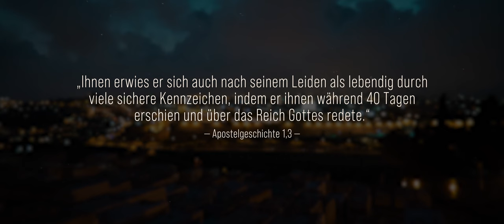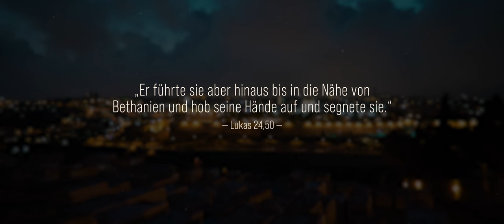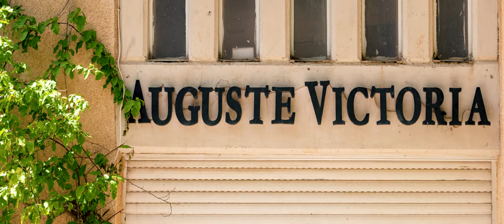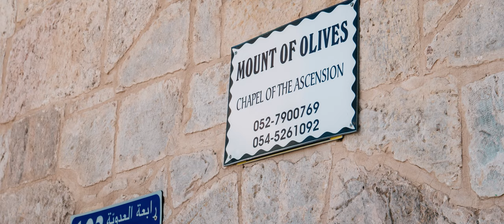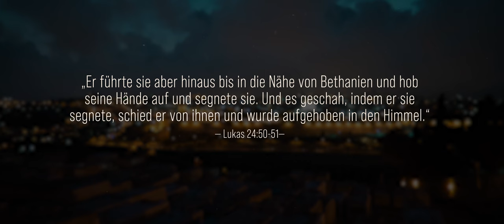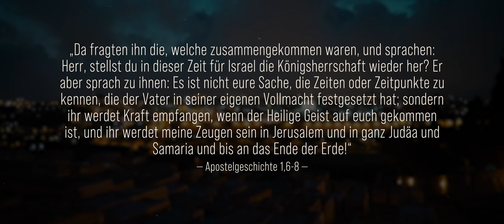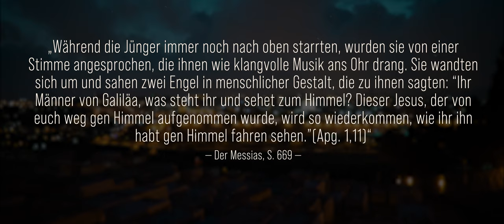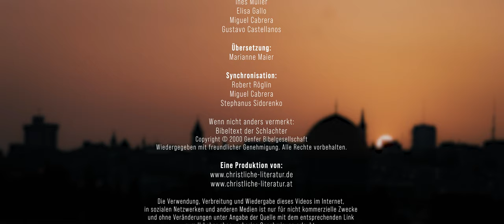Folge 14/14 | Jerusalem | Der Berg der Himmelfahrt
Die Frauen, die am ersten Tag der Woche zum Grab kamen, waren Zeugen der Auferstehung geworden. Das Grab ist leer. Die Soldaten, die das Grab bewachten, die Frauen, die den Leichnam Jesu salben wollten und viele andere Menschen bestätigten die Tatsache der Auferstehung. Jesus lebt und er wird bald wiederkommen.